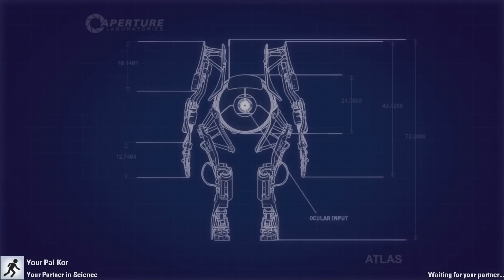The Funniest Portal 2 Coop Ever